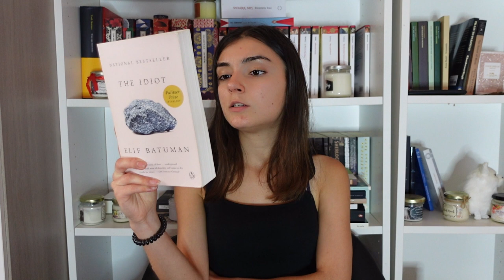my summer into autumn tbr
sooo what books are you reading to transition from your summer reading to your fall reading?

books mentioned:
Mona by Pola Oloixarac
The Idiot by Elif Batuman
The Secret History by Donna Tart
The Prim of Miss Jean Brodie by Muriel Spark
The Little Demon by Fyodor Sologub
There once lived a woman who tried to kill her neighbor's baby by Ludmilla Petrushevskaya
Les villages illusoires by Émile Verhaeren
Drive your Plow over the bones of the dead by Olga Tokarczuk
Lucky Jim by Kingsley Amis